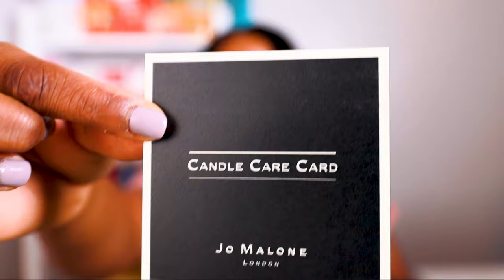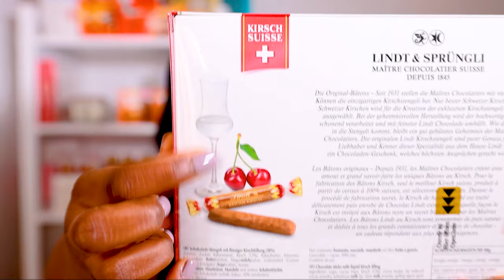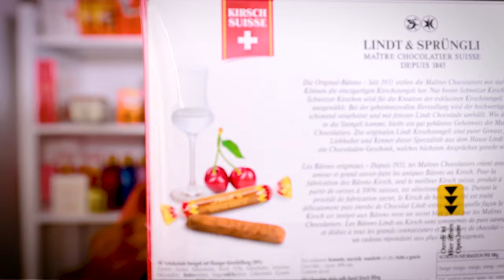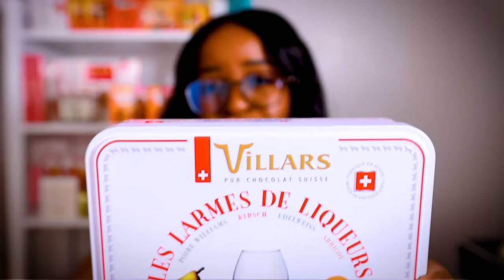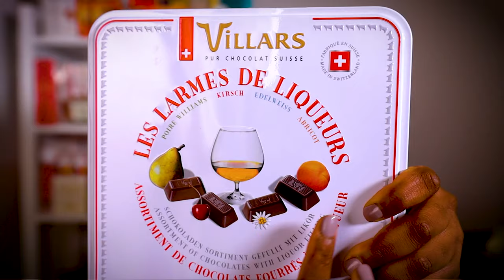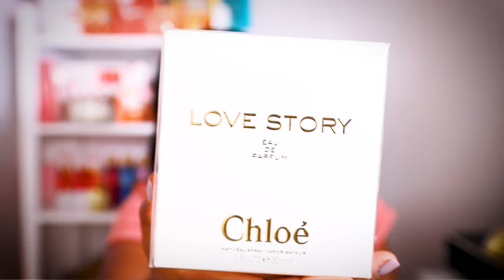Online Shopping Kenya || Uchivault || Nairobi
Sampling Some Of The Products from Uchivault with you all in this video!
We are all diamonds. Some in the rough, others already polished, but all are precious! …and we can all shine! ✨✨
Always,
💕Sylvia
BUSINESS:
🎥 production:
↳ camera: Canon EOSR | GoPro Hero 7 Black | Samsung S20 Plus
↳ audio: RØDE Wireless GO microphone
↳ editing: Sylvia Uchi | Adobe Premiere Pro
↳ filming: Sylvia Uchi